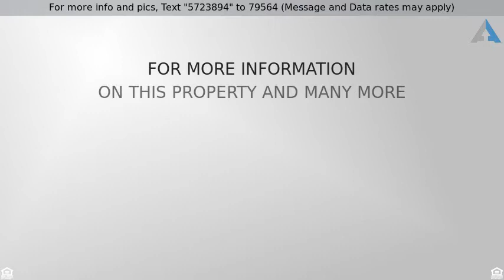Priced at $500,000 - 329 West Verde Lane, Tempe, AZ 85284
Beautifully appointed executive home in prestigious Tempe gated community. Home is situated on interior tree lined street with n/s facing lot. Enter into formal living/dining area with front picture window. Office/den is off entryway. Spacious family room opens to kitchen area with oversized island, maple cabinetry, pantry and wall oven/microwave. Split master bedroom on west wing with separate exit to backyard. Two additional bedrooms plus bath on east wing of home. Easy care landscape. 3 car garage. Top rated Kyrene Schools and close proximity to airport, I-10, shopping, dining, and ASU.